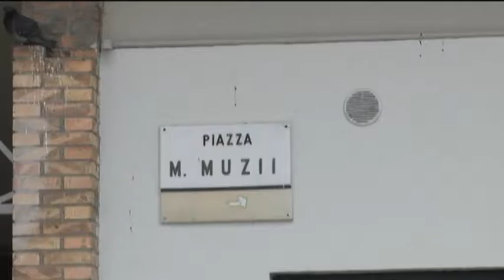Pescara. Ancora Movida a far polemica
Ancora un caso di movida molesta per i residenti di piazza Muzii a Pescara. Non sono bastati i presidi fissi delle forze dell’ordine, né i vigilantes pagati dai gestori dei locali. L’assessore al Commercio, Giacomo Cuzzi, risponde alle polemiche e annuncia misure ancora più restrittive degli orari